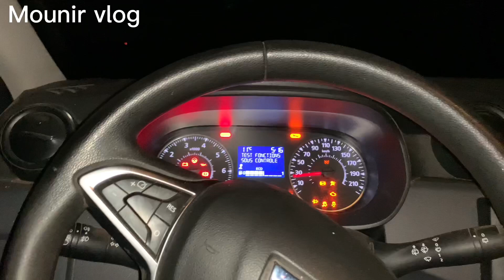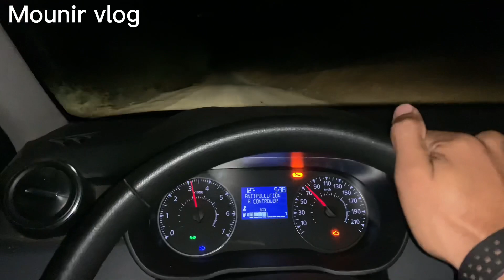أحسن ضيافه من طرف VLOG13 أخ سعيد بدوار أيت زيد نواحي بومية إقليم ميدلت😍🙏🏕⛰🦓